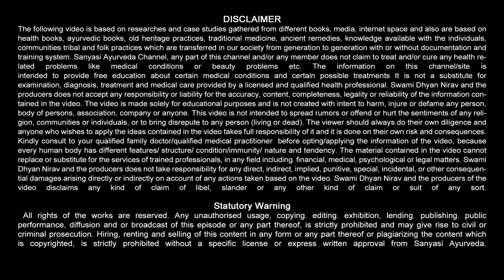Muscles बनाने के लिए घरेलु फॉर्मूला : Sanyasi Ayurveda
Sanyasi Ayurveda
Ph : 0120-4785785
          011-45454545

sanyasi, ayurveda, sanyasi ayurveda, sanyasi ayurveda review, home remedy, sanyasi ayurveda home remedy, muscle growth, weight gain, health tips, natural weight gain, weight gain diet, wajan badaye, muscles banane ke liye, muscles gainer, muscles devlop, how to incearse muscles, how to gain weight,